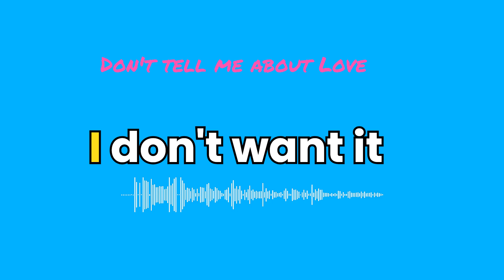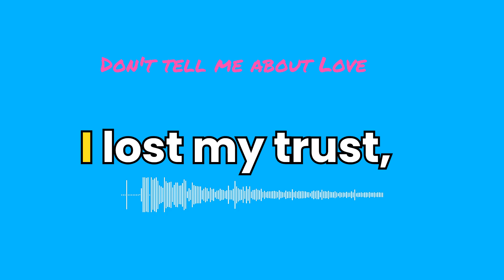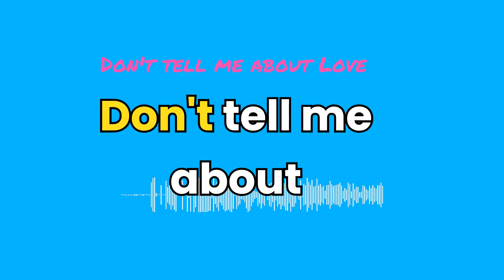Don't tell me about love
Dive into the captivating world of "Don't Tell Me About Love," where emotions run deep and stories unfold. Unravel the behind-the-scenes tale of a beautiful day, where the music history of classic bands comes alive. This powerful anthem speaks to those who've felt the sting of love's deceit and the solace of walking away. Experience the raw emotion and striking honesty of lyrics that echo the timeless tale of lost trust and resilience. Translated titles: "No me hables de amor," "Ne me parle pas d'amour."

CHAPTERS:
00:00 - Intro
00:10 - Verse 1
01:00 - Verse 2
01:38 - Verse 3